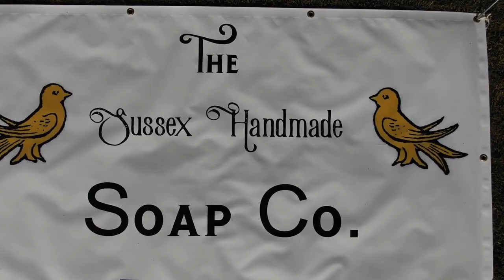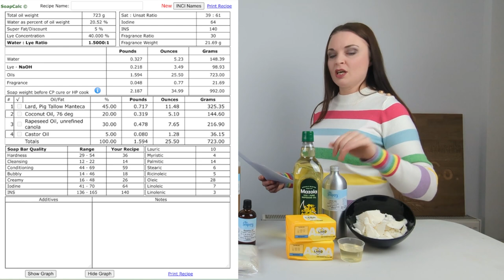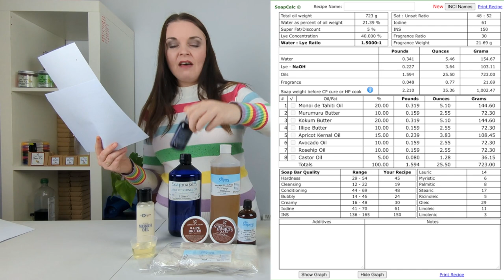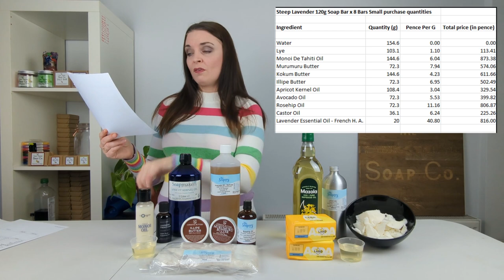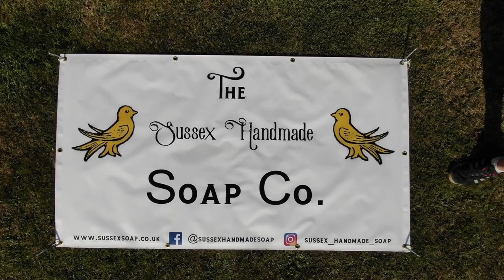Cheap or steep? We make soap using the most expensive and the cheapest oils & compare the difference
We decided to do a little experiment today! When it comes to soap making oils, there is a world of difference between the most expensive and the cheapest soap making oils.

We decided to attempt to make a loaf of soap using the most expensive, luxury oils and to also make a loaf of soap using the cheapest oils. We wanted to see if using luxury oils and butters created a bar of soap that was noticeably different on the skin, or if the cheapest of bars would also hold its own and stand up to our high requirements.

We discuss our recipe, our oil choices and go through gram per gram costings, and we tell you the overall cost per bar of our cheap & steep bars - there was a HUGE difference in the cost price!

Watch as we first make a predominantly lard based soap and scent it with the cheapest Lavender essential oil we could find. We then move on to creating our steep bar. This includes oils and butters that we would never normally include in a soap - Monoi, Rosehip, Murumuru and Illipe to name a few! We also chose to use the most expensive Lavender essential oil that we could find - High Altitude French Lavender which cost a fortune and I fully expected to be a waste of money given that the therapeutic properties would likely not survive saponification.

We tried to keep the ratio of hard and soft oils similar in both recipes and also tried to keep a similar percentage of conditioning, cleansing oils etc as we wanted our experiment to be a fair one!

During the making process our steep bar of soap decided to misbehave, it traced far too quickly (possibly due to either the Monoi or Rosehip oils) and ended up looking fairly ugly! However, we are judging on performance, not looks!

We will be doing a part two video on these soaps, showing them after cure and doing a blind test on them to see which one we prefer. Once we have filmed and uploaded part two, it will be linked to this video so you can view our results!

Should you wish to recreate either recipe, they are both posted below:

For our Cheap recipe:

Sodium Hydroxide 99g
Water 148g
Lard 325g
Coconut oil 145g
Rapeseed Oil 217g
Castor Oil 36g
Lavender Essential Oil (from the Soapery) 21g

For our Steep recipe:

Sodium Hydroxide 103g
Water 155g
Monoi De Tahiti Infused Oil 145g
Murumuru Butter 72g
Kokum Butter 145g
Illipe Butter 72g
Apricot Kernel Oil 108g
Avocado Oil 72g
Rosehip Oil 72g
Castor Oil 36g
High Altitude French Lavender Essential Oil (from the Mystic Moments) 21g